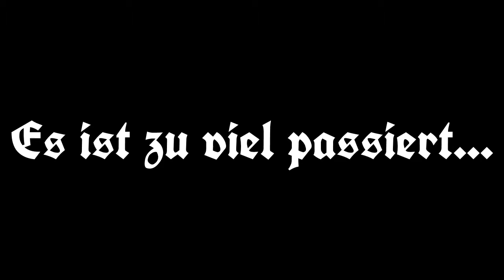Der Landmann -Promo-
Bald gibt es was auf die Ohren!
In Kürze laden Wir hier unser Liedgut hoch.
Hier schon mal ein winzig kleiner Vorgeschmack!